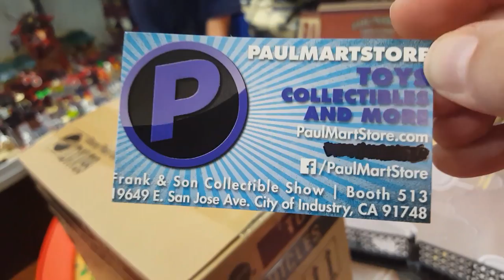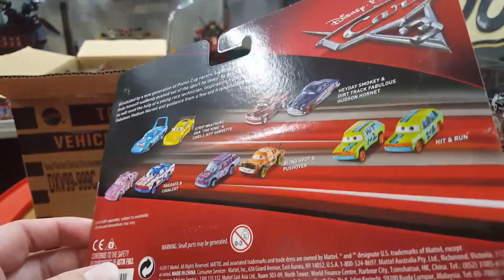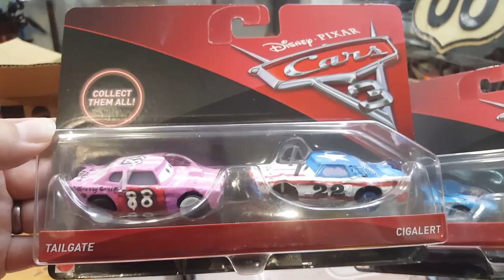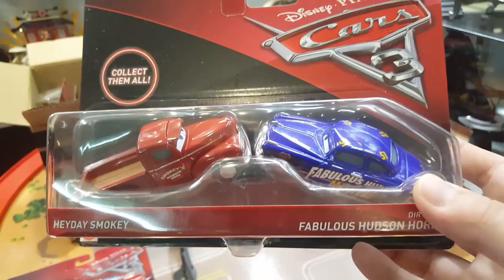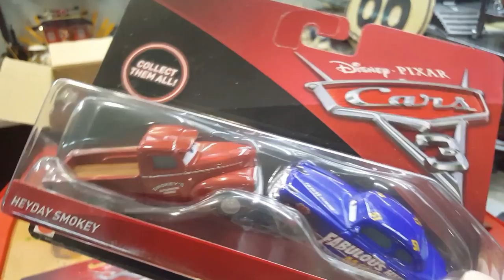Shopping at CARLS! Opening a Whole Box of NEW DISNEY CARS TOYS!! THUNDER HOLLOW CARS!! SUPRISE!!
Today we go shopping at CARLS COLLECTIBLES For CARS stuff and now we are Ready for more Cars Display Goodness!!! We open a BRAND NEW BOX of CARS 3 2 PACKS!! We also show you how cool they the new cars look in the THUNDER HOLLOW SMASH AND CRASH PLAYSET!! Get ready for some nonstop EPIC FUN Reviews and showcase of these AMAZING HARD TO FIND CARS!!!

Want to send us mail to open on the channel or Facebook/Instagram?!